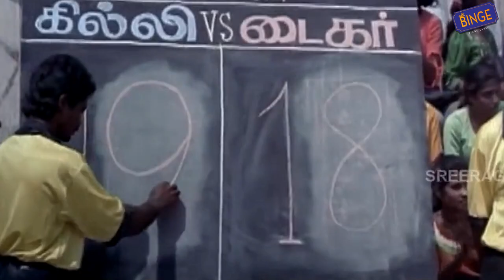Why Ghilli is Better Than Okkadu | Binge Label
this Video isn't Created to Insult or Disrespect Anyone Personally. take it in an Entertainment Manner

credits to :

Dharani

Voice By Anandu @CinemaStellar
Script By Ubais Marly
Editing By Abhiram

Why Ghilli Is Better, Why Ghilli is Better Than Okkadu, Okkadu Remake, Okkadu Tamil Remake, Ghilli, Ghilli Full Movie, Okkadu, Okkadu Full Movie,